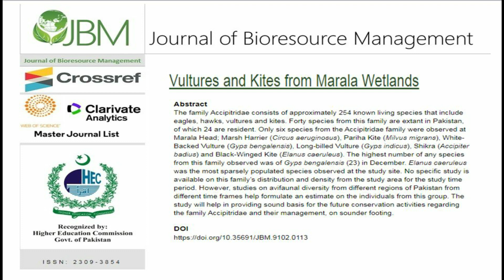Vultures and Kites from Marala Wetlands